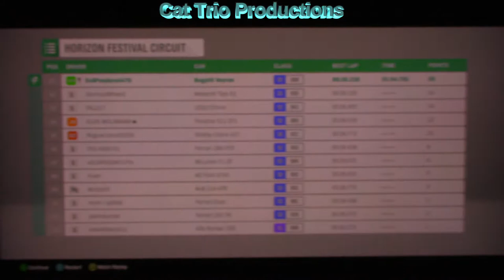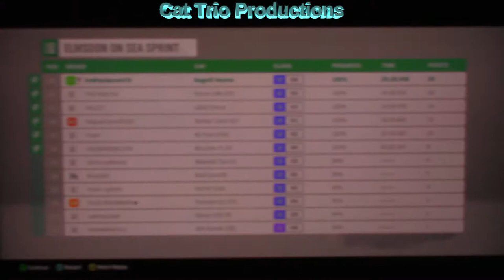Priceless Porsches and Silicon Rally the Trial on Horizon 4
We have 2 events on tap for you in this video a seasonal called Priceless Porsches and the Silicon Valley Trial. In the first we are driving a Bugatti in the second a Ford Escort Cosworth